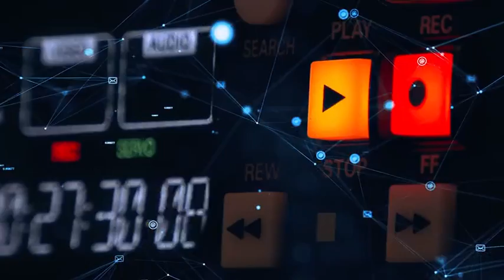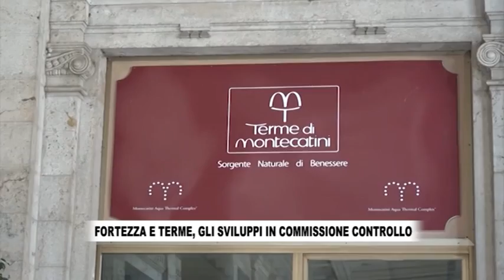RTV38 LA VOCE DEL CONSIGLIO 13-2022